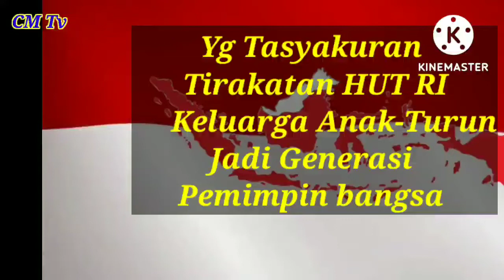Dirgahayu RI ke 77 || Tasyakuran Tirakatan Doa supaya anak anak kita jadi pemimpin bangsa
tasyakuran Tirakatan laku supaya Keturunan kita jadi para pemimpin bangsa